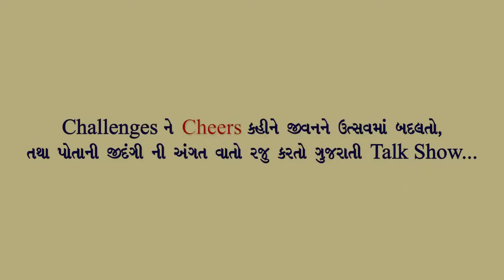Kaajal Oza Vaidya | New Speech | Three Cheers । કાજલ ઓઝા વૈદ્ય | અંકિત ત્રિવેદી | જય વસાવડા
થ્રી ચિયર્સ । કાજલ ઓઝા વૈદ્ય   અંકિત ત્રિવેદી તથા જય વસાવડા સાથે। Kaajal Oza Vaidya Latest Speech

ત્રણ મિત્રો...
ત્રણ પેઢી...
ત્રણ જિંદગી...
અને
ત્રણ story.
જયેશ વોરા અને લાલુભાઇ મેહતા એ વિચાર કર્યો એમને એકઠા કરવાનો!
મુંબઈ, ટાટા થિએટરમાં એક સાંજે અમે એકબીજાને કહેલું,
"થ્રી ચિયર્સ"

Kaajal Oza Vaidya – A brand name in Gujarati literature. A youth icon and an inspiration for many women. Kaajal has inherited the vocabulary and clarity of thoughts from her father Digant Oza – a renowned journalist, respected for his sharp views and ethical contribution to Gujarati journalism, and the media world at large, for more than five decades. Kaajal’s writing is honest and upfront. Her contemporaries have witnessed her phenomenal growth within a short span of time. While she had already made a noteworthy debut with her first short story collection in 2005, Kaajal became extremely popular when her very first novel ‘Yog-Viyog’ was serialized in Chitralekha – a leading Gujarati weekly.